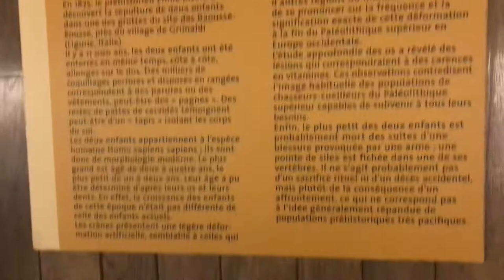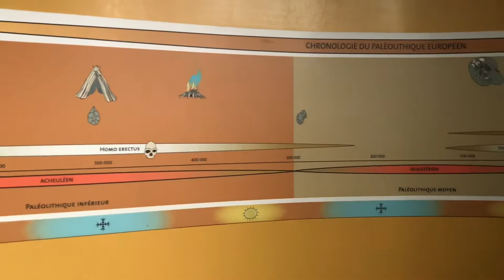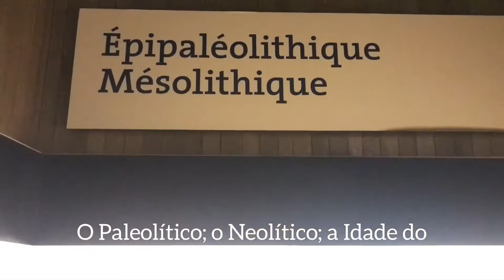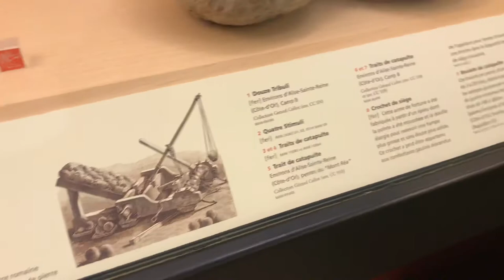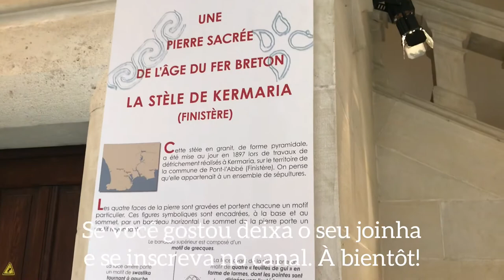Visita ao Château Saint-Germain-en-Laye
O Castelo de Saint-Germain-en-Laye, também chamado de “Château Vieux” em oposição a “Château Neuf”, é uma antiga residência dos reis da França. Foi o local de assinatura de muitos tratados de paz e éditos reais.

Localizado no centro de Saint Germain en Laye, em Yvelines, agora é dedicado ao Museu Nacional de Arqueologia.